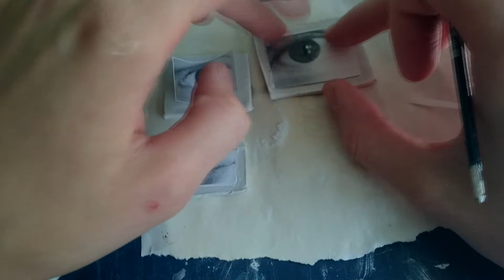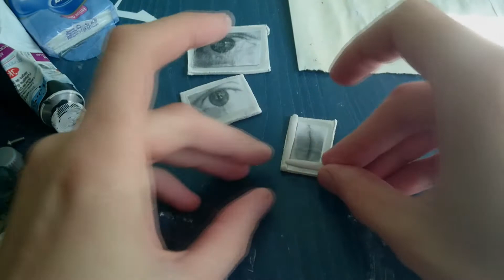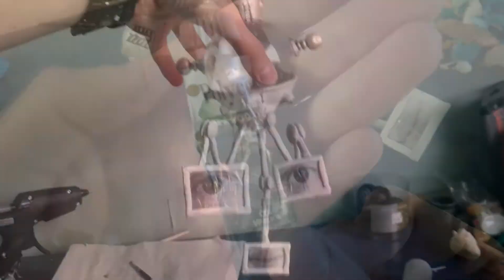Clay Tutorial- Fallout Robobrain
Wanna make your own robobraim from Fallout?
So i hope this video will help you)